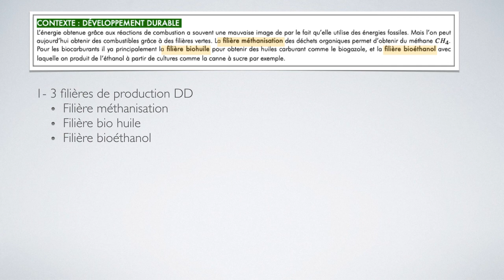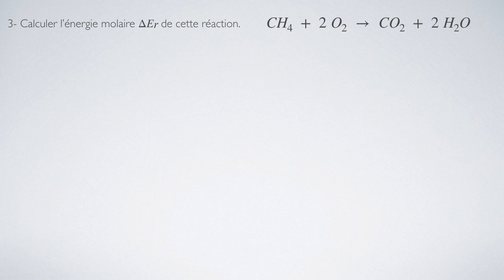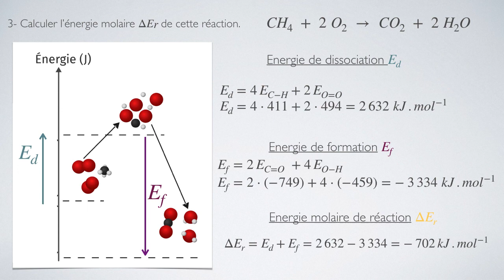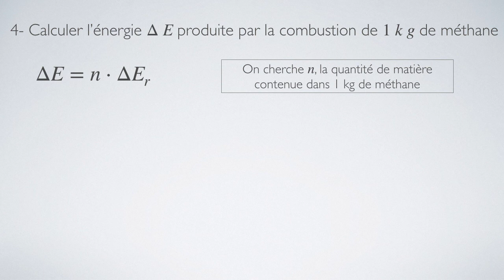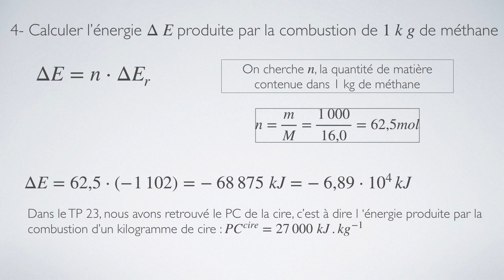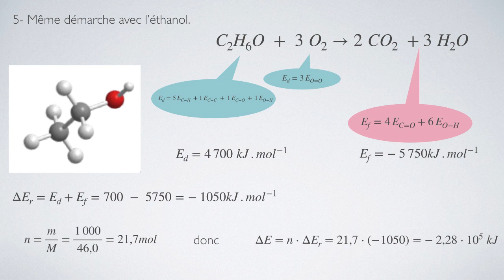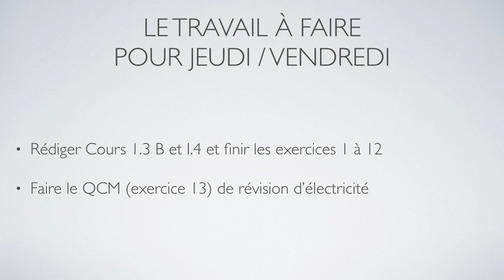Chap8 - ActivitéA - Energie de liaison